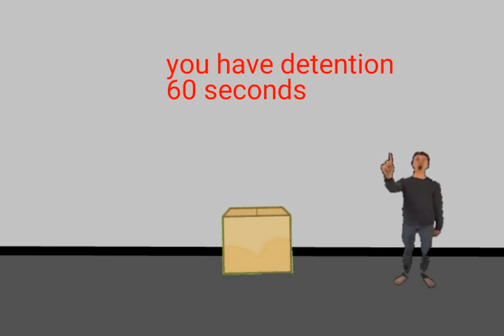Principal of the thing sends inanimate insanity box to detention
Box was looking at eye's locker and got sent to detention.